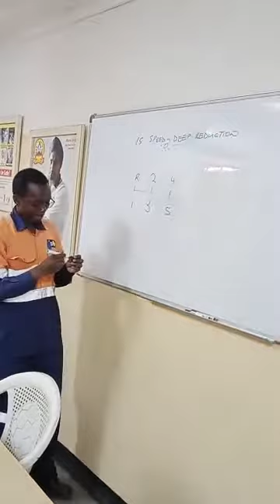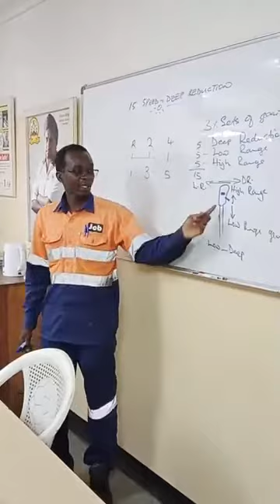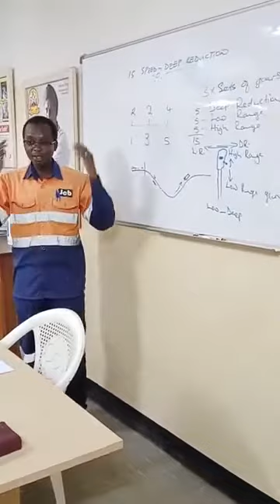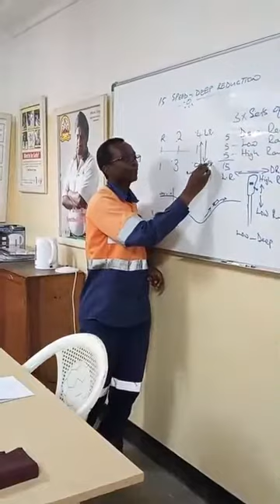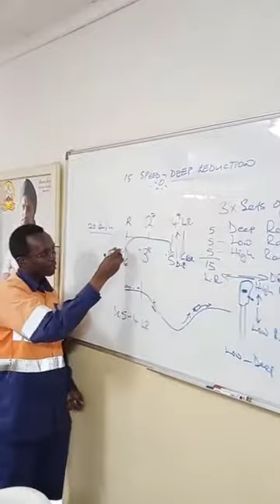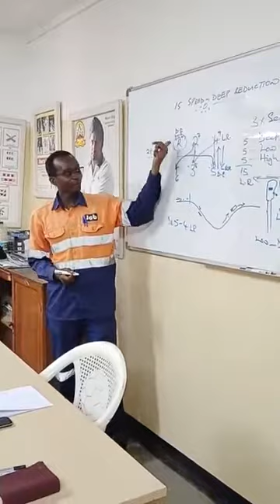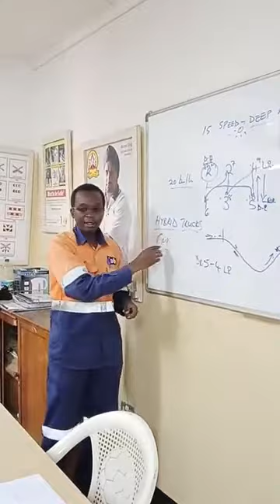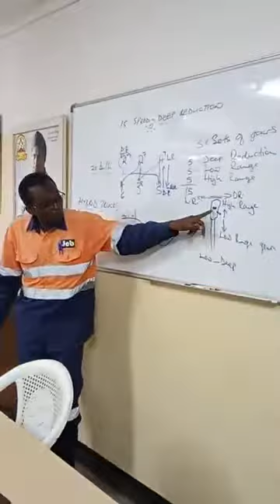15 Speed Freightliners explained.